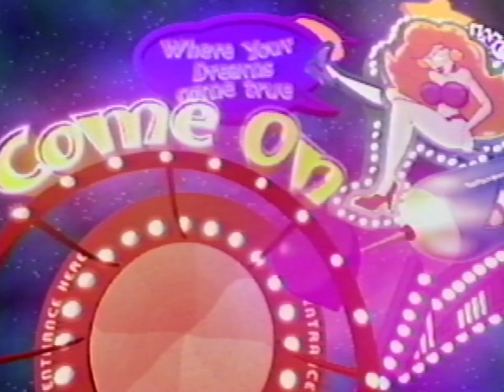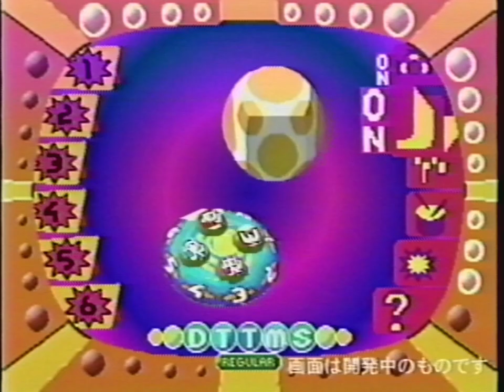PLANET DOB - Rare In-Store Promo Showcase Tape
(4/24/2024) New & better scan available here! And in 4K

A non for sale promo tape of PLANET DOB played during promotional marketing at stores back in 1999